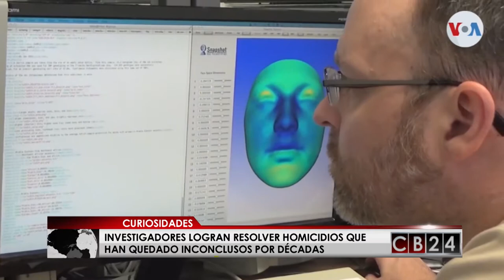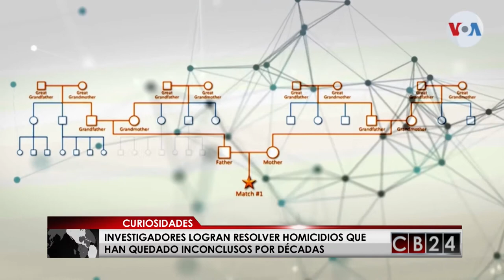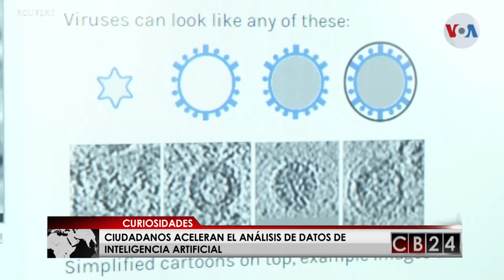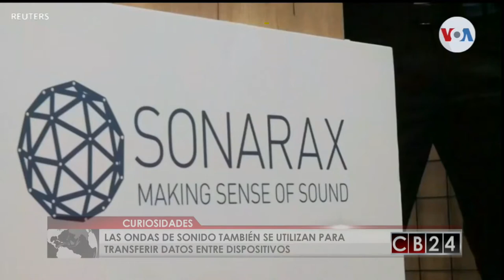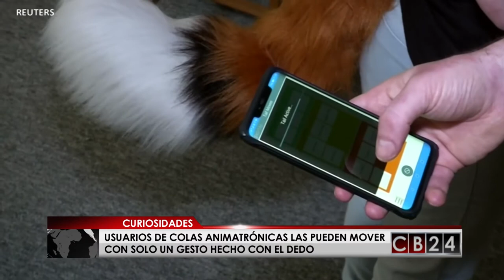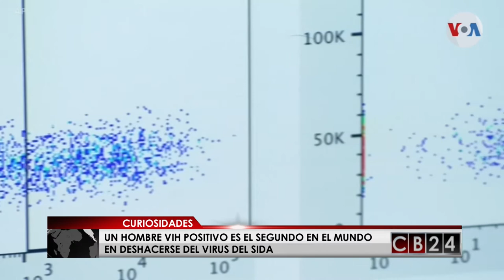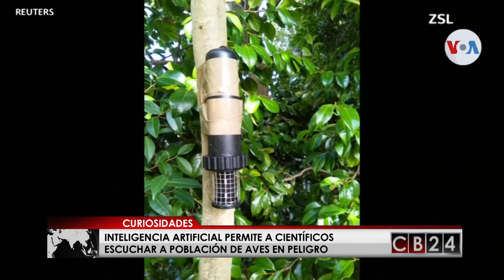CB24 Curiosidades: Edición 24 de marzo 2019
En CB24 Curiosidades, Sofía Alvarado le mostrará las informaciones centroamericanas e internacionales que van más allá de los hechos noticiosos, tecnología, avances científicos, salud, ambiente y noticias increíbles.

Por CB24 y EVTV Miami.

24 Horas conectados con la información